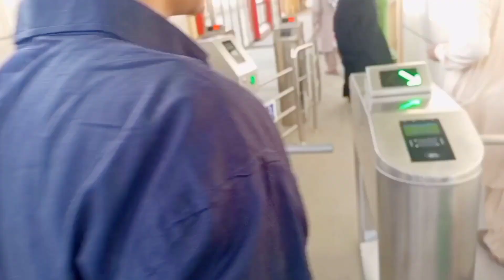Farmhouse Me Mobile Ghum Gya🥺|| Farm House Vlog || Jamijack vlogs